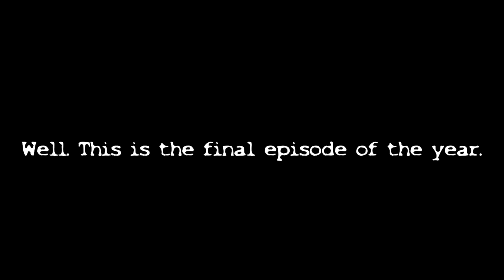Copycat Comics - Lucy and Sage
Copycat Comics
Lucy and Sage

That's all folks. See you next year.

I hope you have a better day soon.

I wrote the song,
Performed the song,
Animated the video,

Check us out on soundcloud: Copycat_Comics
Check out Copycat Comics on Etsy.
Copycat Comics Posters now available!

Please have a better day. Go for a walk. Smell the flowers. Enjoy life.